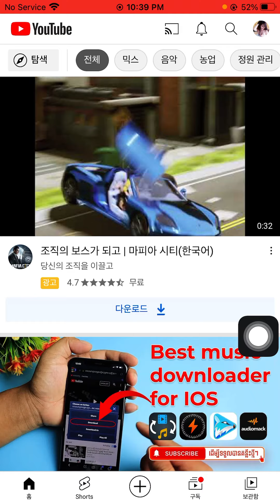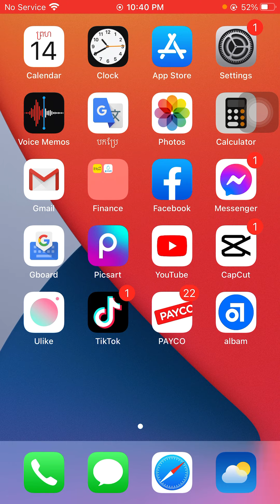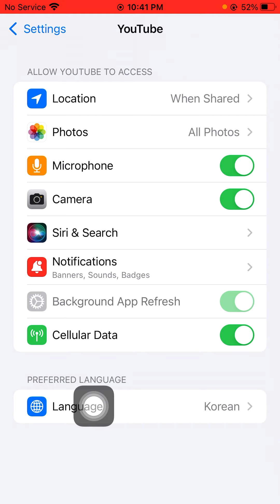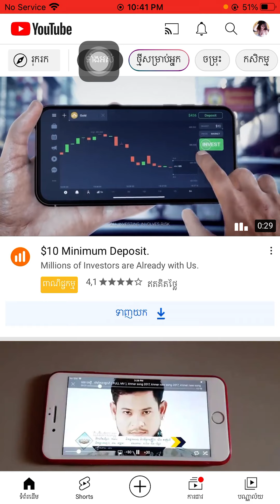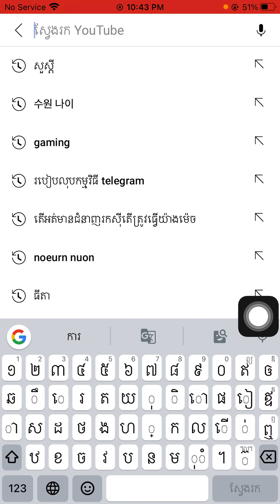របៀបដូរភាសានៅលើ youtube ងាយស្រួលឲ្យយើងហៅជាសំឡេងមិនបាច់ចាំសរសេរអក្សរ How to change the language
របៀបដូរភាសាខ្មែរនៅលើ youtube ងាយស្រួលឲ្យយើងហៅជាសំឡេងមិនបាច់ចាំសរសេរអក្សរ

សុំបងប្អូនជួយចុចសាប់ស្ក្រែបដើម្បីទទួលបានវីដេអូចែករំលែកថ្មីៗសមអរគុណ🙏